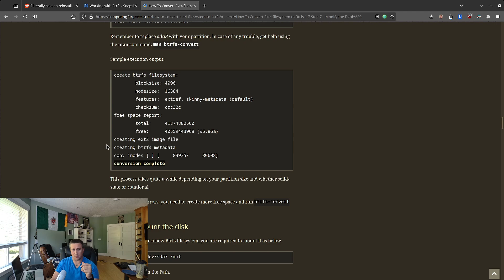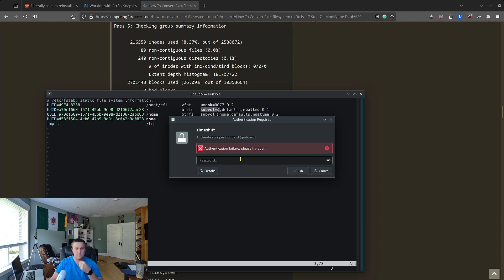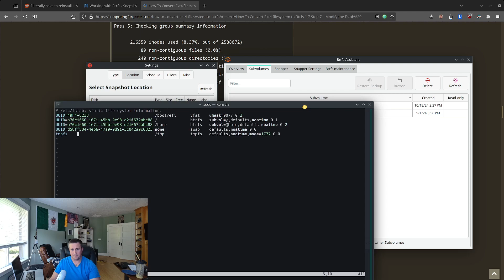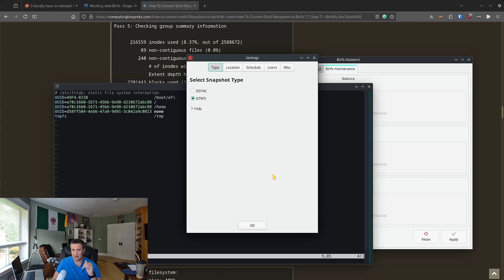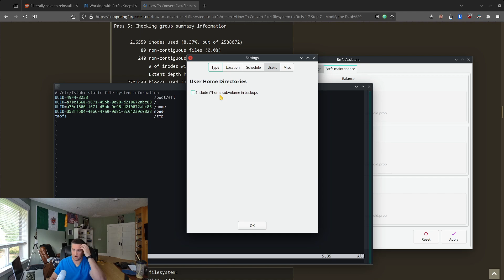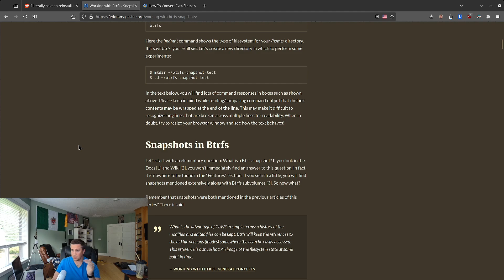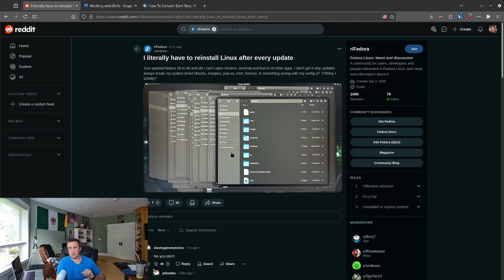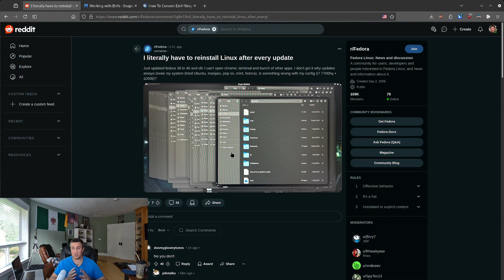BTRFS Snapshots are a newbie life saver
If you don't have BTRFS snapshots setup then watch this video.  I give a nice overview on the considerations you should have before making the plunge.  In a later video I will show you how to set it up if it wasn't setup by your distro.